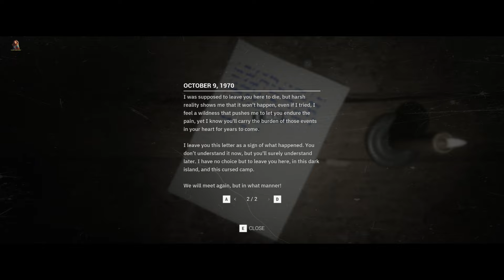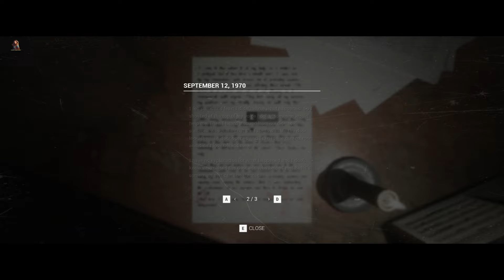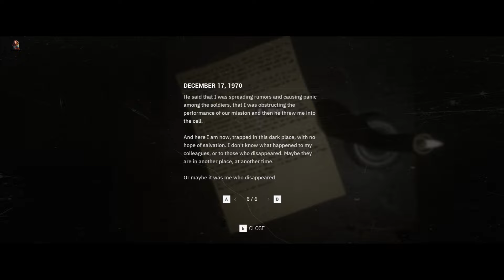Tangles Game - Tangles | Full Game | Walkthrough Gameplay Longplay 4K Uhd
Awakening from a long coma following a training injury, Soldier Basel finds himself alone in an isolated camp on a deserted island surrounded by questions and mystery. He begins to search for answers to uncover the secrets, and whether they are painful truths or terrifying illusions.

🌟 Discover a World of Indie and Horror Games! 🌟
Are you passionate about Gaming? Looking for the latest Indie Games and games?

🔍 What You'll Find Inside:

• Daily updates and insights on [topic].
• Exclusive access to upcoming Videos First
• A vibrant community of like-minded enthusiasts.

💡 Why Join ?

• Stay ahead of the curve in Indie games
• Connect with  fellow enthusiasts.
• Enjoy a diverse range of content: videos, live Q&As, and more!

Let's explore the world of Gaming together! Your journey into Gaming starts here.